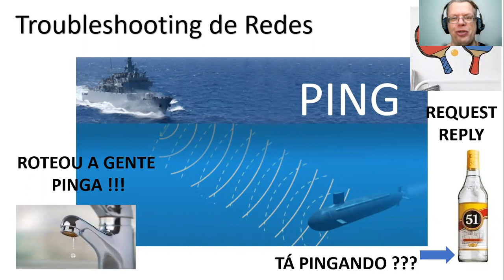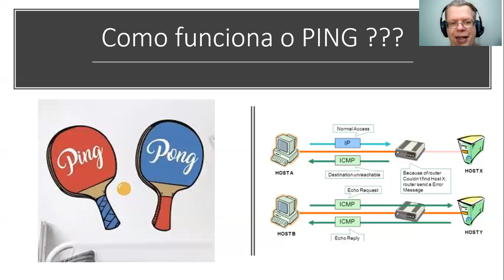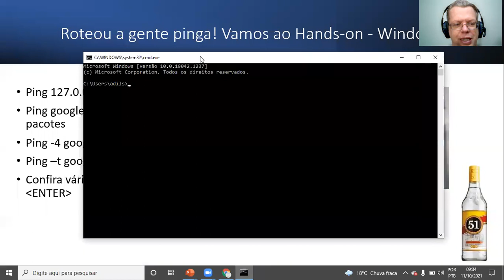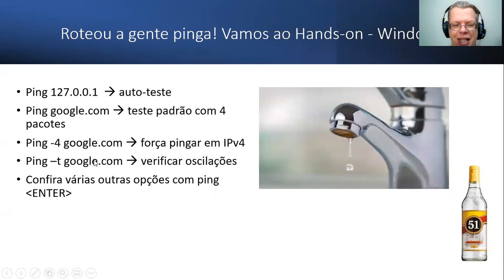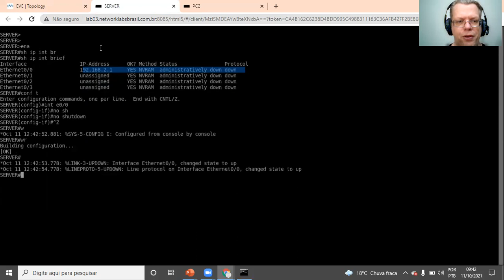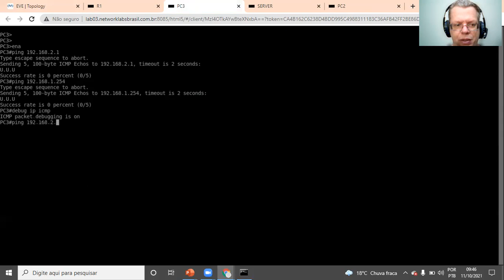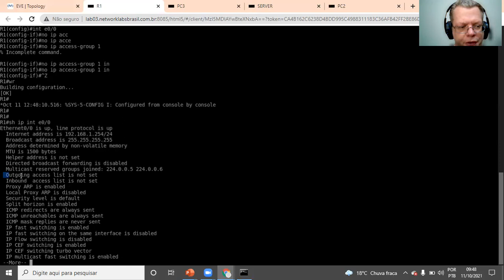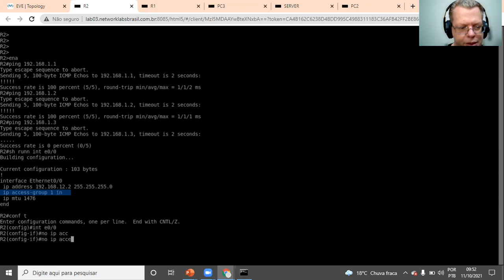Roteou a Gente Pinga - Bora Pingar ???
Neste video descrevo o funcionamento básico do Comando PING, o qual utiliza as mensagens ICMP Echo Request e Echo Reply para validar a Conectividade entre hosts numa Rede e também para medir a latência entre dois Hosts

Qual o Tempo em Milissegundos ideal ? Além de discussões como essa, temos um pequeno Lab onde são demonstradas algumas peculiaridades do comando PING nos Sistemas Operacionais Windows (Como usar o PING para ajudar no Troubleshooting, como descobrir outros Hosts na Rede, identificar causas para a falta de Conectividade e muito mais!)

Have Fun!!!

Nota: No Laboratório, eu queria fazer mais um Teste, mudando o IP de origem de Origem, pois a ACL estava bloqueando apenas o IP 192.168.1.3 como origem. Seria assim:

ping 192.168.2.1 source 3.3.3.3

Havia criado uma Loopback 3.3.3.3 para isso, mas como acabei duplicando o Filtro no Roteador 2, acabei fazendo um TSHOOT extra! rs rs rs

Para saber mais sobre a locação de Servidores na nuvem para fazer LAbs Multivendor utilizando o Emulador EVE-ng, visite